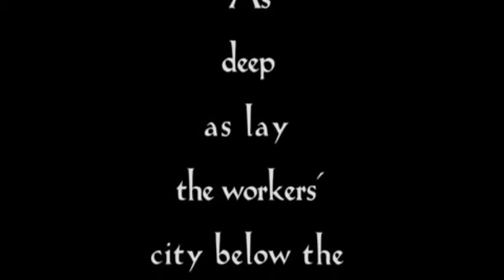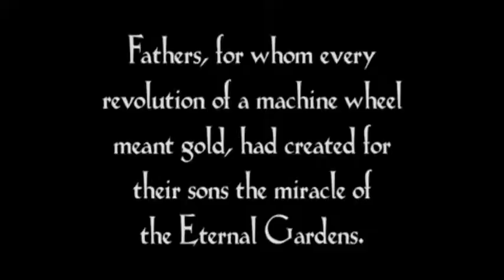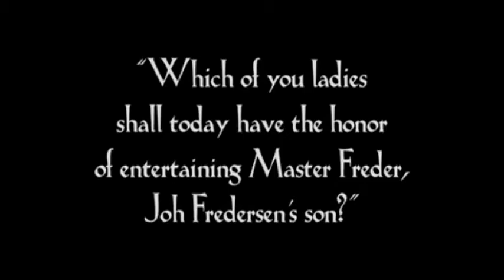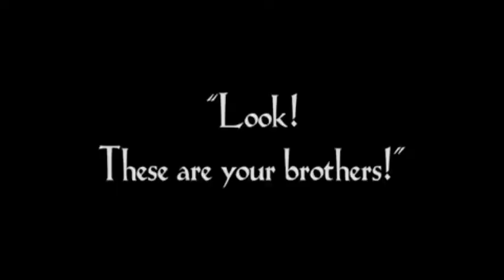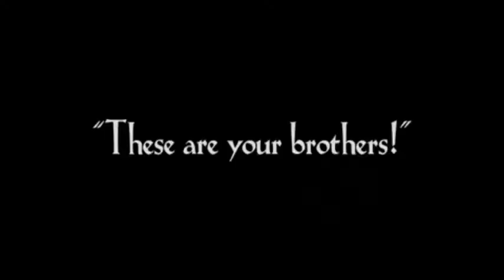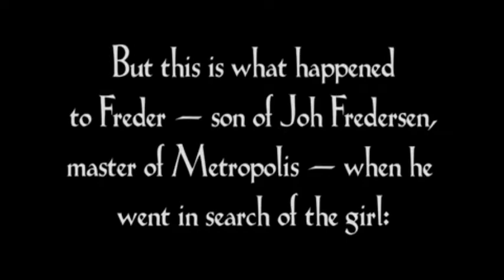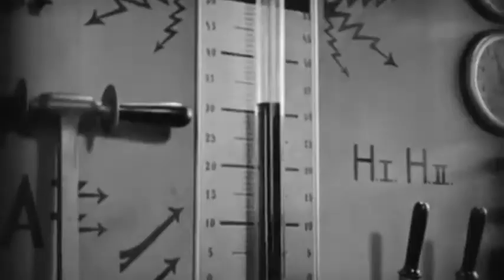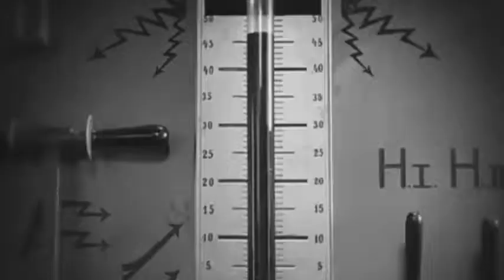Metropolis To A Lucid Being - Please Take My Heart!